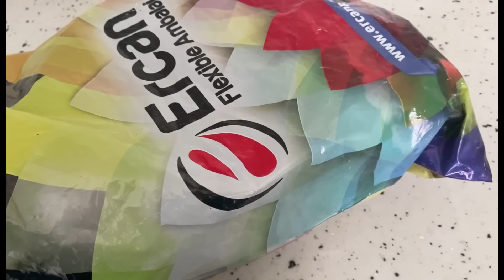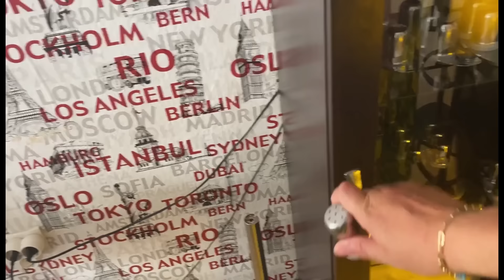KAYBOLAN KÜPESİNİ BEN BULDUM✅TURİSTE VERESİYE VERDİM〽️DÖNERSE BENİMDİR